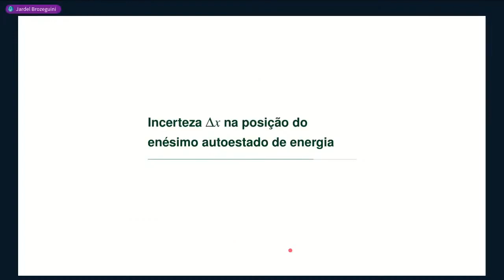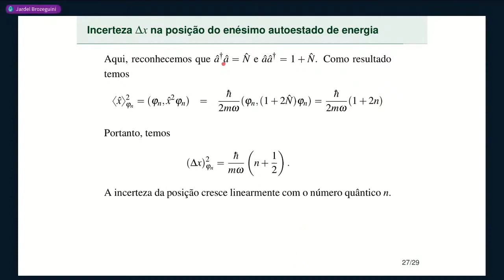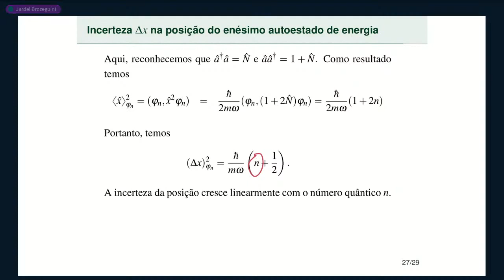Aula 14 • Parte 3 • Incerteza na posição do enésimo autoestado de energia